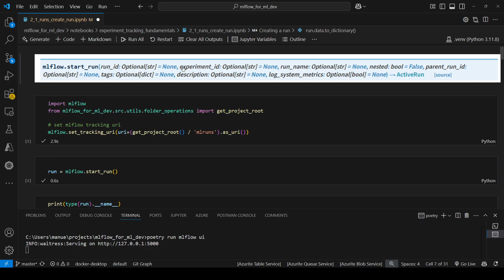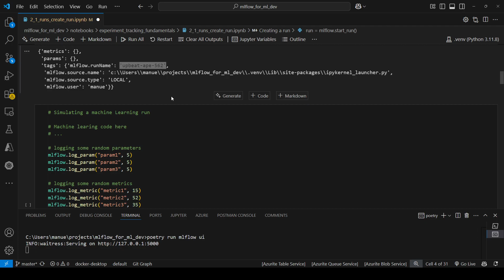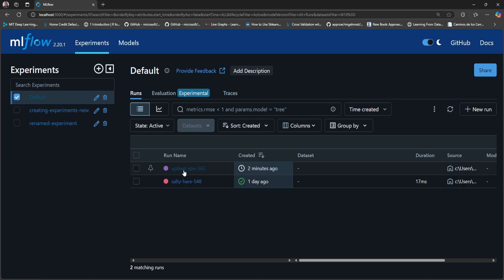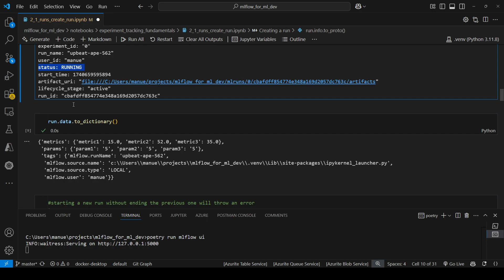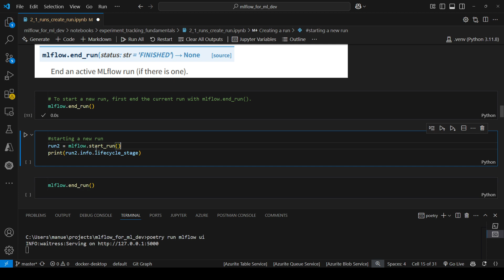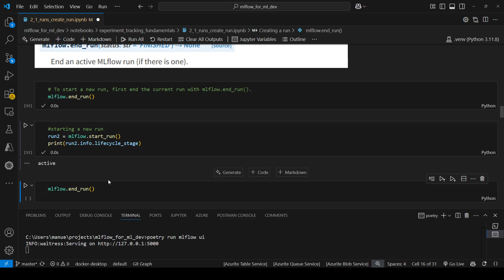6. Runs, creating a MLflow Run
MLflow for Machine Learning Development is a playlist with tutorials about the MLFlow python SDK. It shows how to use the most common methods that MLflow provides to handle the Machine Learning Lifecycle.